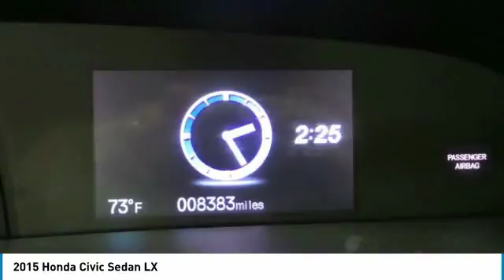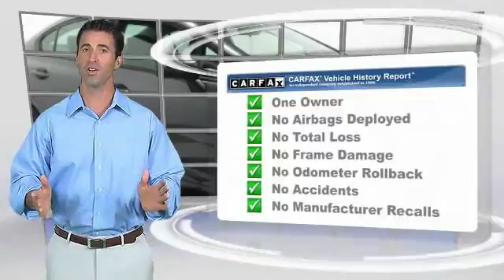2015 Honda Civic Sedan AHR7086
2015 HONDA CIVIC SEDAN Old Bridge, NJ
Stock# AHR7086

* * * * * OEM CERTIFIED * * * * * VALUE PRICED,ONE OWNER, BACK-UP CAMERA, BLUETOOTH, MP3 Player, NO ACCIDENTS on CARFAX, KEYLESS ENTRY, 39 MPG Highway, . CARFAX REPORT SHOWS 1 OWNERS and 2 SERVICE RECORDS. Thanks to an extensive used-car warranty, every Honda Certified Pre-Owned Vehicle comes with peace of mind. It covers major engine and transmission components, except for standard maintenance items, body glass and interior. Honda will repair or replace any covered part that is defective in material or workmanship under normal use. The Honda Certified Pre-Owned Vehicle Limited Warranty extends the powertrain coverage to 7 years*/100,000 total odometer miles (whichever occurs first). *See dealer for details. DCH Academy Honda proudly services the central New Jersey area, we can handle all of your Used Car needs.